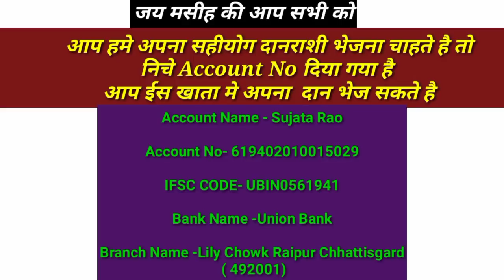प्रभु का नाम कितना प्यारा है | Morning Prayer | ईस वीडियो को देखे दिन अच्छा जायेगा । सुबह प्रार्थना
Stad Your Day With This Prayer |
दिन भर आशीष के लिए प्रार्थना AAP SABHI KO JAY MASIH KI IS VIDEO ME MAI AAP SABHI KE LIYE MORNING PRAYER KIYA HU, VISWASH KE SATH DEKHE IS PRARTHNA KO OR APNE LIFE ME RECEIVED KARE | KAHA RAHA HU JITNE LOG VISWASH KE SATH IS PRARTHNA KO DEKHENGE PRABHU UNKE LIFE ME KARY KARNE JA RAHE HAI... OR जितने लोग इस प्रार्थना को शेयर करेंगे अपने सभी ग्रुपो में मै उनके लिए इस्पेसिली प्रार्थना करता हूं।।।।। विस्वास के साथ देखे और आशीष प्राप्त करे ।। Amen Amen GOD BLESS YOU AND YOUR FAMILY.

हे परमेश्वर, मेरा चिल्लाना सुन, मेरी प्रार्थना की ओर घ्यान दे।Hear my cry, O God; attend unto my prayer.

 मूर्छा खाते समय मैं पृथ्वी की छोर से भी तुझे पुकारूंगा, जो चट्टान मेरे लिये ऊंची है, उस पर मुझ को ले चला; From the end of the earth will I cry unto thee, when my heart is overwhelmed: lead me to the rock that is higher than I.

 क्योंकि तू मेरा शरणस्थान है, और शत्रु से बचने के लिये ऊंचा गढ़ है॥ For thou hast been a shelter for me, and a strong tower from the enemy.

Warning Copyright :- ©

1) subah ki prarthana
2)morning prayer
3) raat ki prarthana
4)night prayer
5( परमेश्वर आपके लिए सब कुछ पूरा करेंगे, 6)Nightprayerdaily
7)Night christian prayers
 8)night's prayer for blessings
 9)positive nights prayer,
10)bedtime prayer sleep prayer
11)nights Prayer
12)prayer before you start your day
13)night prayer hindi
 14(daily night prayer
15)Prayer, bible study bible study